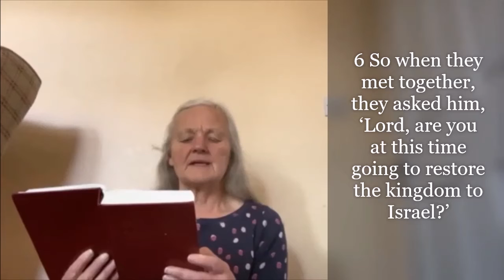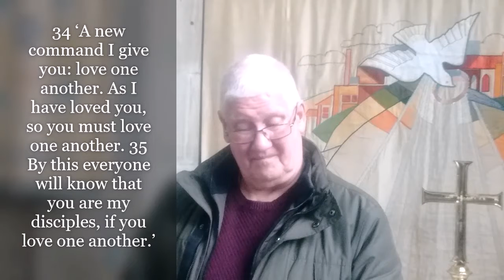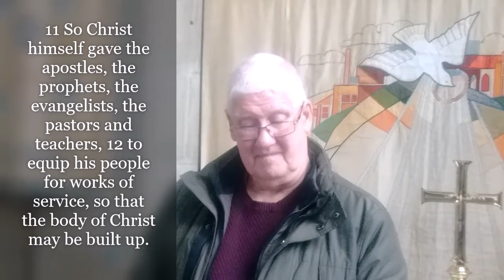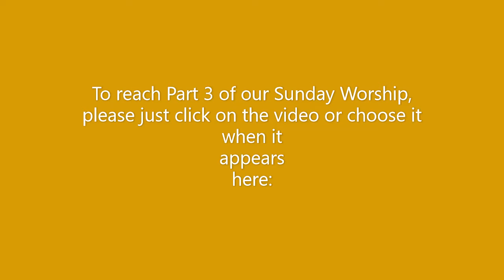Sunday Worship 29 May 2022 Part 2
Part 2 (of 3 parts) of our Sunday worship: a bible reading of Acts 1:1-11, some thoughts about the Ascension of Jesus, and a hymn about it.